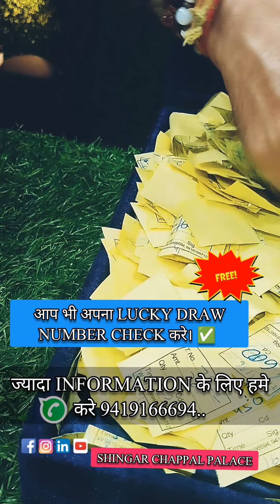हर हफ्ते FREE FOOT WEAR पाएं आज के Date 21/4/2024 LUCKY DRAW के WINNER है Shingar chappal palace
👉😱 CHECK VIDEO ON FACEBOOK AND INSTAGRAM.IF U DON'T HAVE OUR FACEBOOK PROFILE OR INSTAGRAM

🥳👉😱आज के LUCKY TOKEN के WINNER है।
😱👉🥳आप भी अपना TOKEN NUMBER CHECK करे।
Free footwear  Today winner Draw number is:

Watch our Facebook profile or Instagram profile...

🥳🥳Congratulations 🎉 winner and best of luck other for next Sunday...
Winners get free footwear of 🥳👉Every week ₹ 300/350

🙏🥳😱👠👠FREE FOOTWEAR🥳😱

😱👉TOKEN की PHOTO लेकर इस नंबर 👇

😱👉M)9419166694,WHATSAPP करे